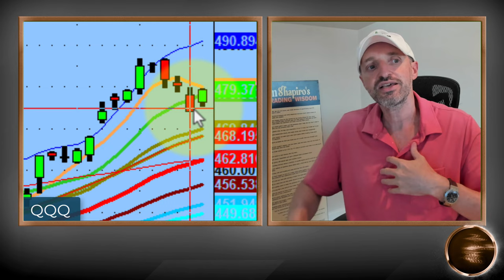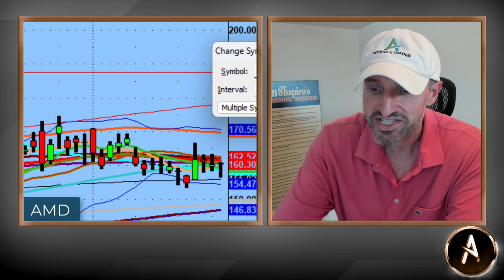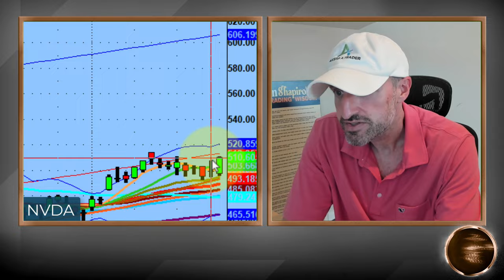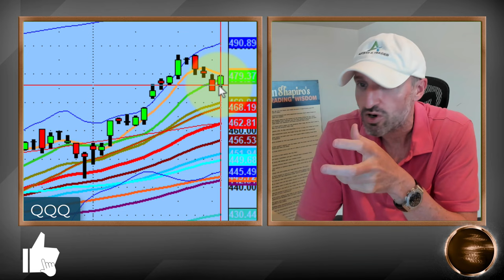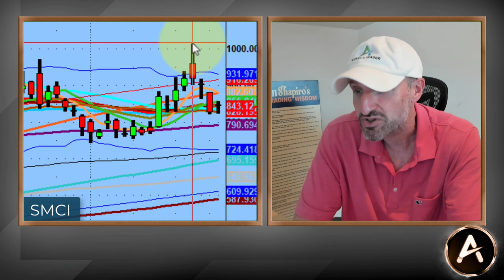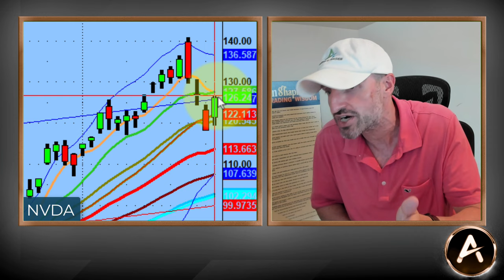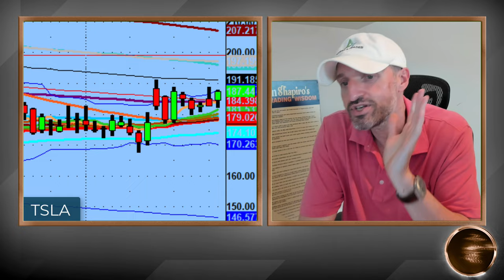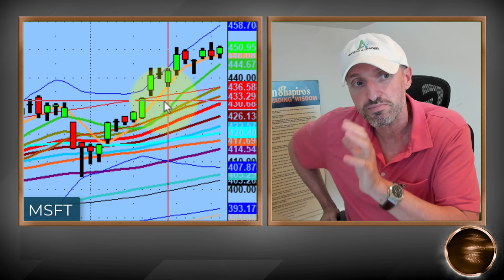Mixed Bag Of Stock Names And Directions On Tap From Today And Into Tomorrow | PS60 Methodology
When you take a look at the market you can easily see that it's a mixed bag. $BULLS needed to reclaim, $BEARS looking to push lower. $QQQs ended up being an inside day, while $DIA was down.

With all that said I am definitely looking to tomorrow as 'it could be interesting'. Why? If a lot of names reclaim the 5 Day then the party is back on. If not then we are moving lower and it may be quick and dirty.

The sun will rise tomorrow and a supermarket of stocks will trade once again.​ $TSLA, $AAPL, $HIMS, $GRND

💚 COMMUNITY SUPPORT 💚